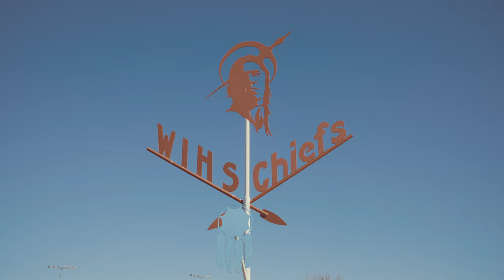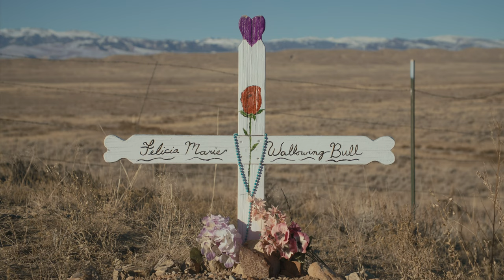Wallowing Bull - Christian Wallowing Bull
"Wallowing Bull" explores the cultural significance of the American bison. The bison, which was nearly extinct by the end of the 19th century due to systematic extermination, holds a special place in the hearts of many Native American tribes. Shot on location in the Wind River reservation, Indigenous singer-songwriter Christian Wallowing Bull works to bridge the gap between Indigenous and non-indigenous perspectives.

Created by Noam Sol Azouz & Dan Lior
Color grading: Imri Agmon
Sound design: Nir Shor
Compositing: Omri Satat Kombor
Production assistant: Fiadh Vincent

Previously on FairTalks, we published an interview with Director & filmmaker Noam Sol Azouz, to give you a glimpse into the making of the "Wallowing Bull" and dive deeper into its motives.